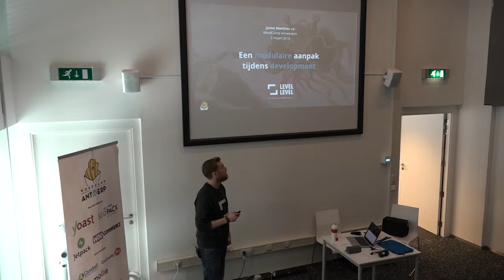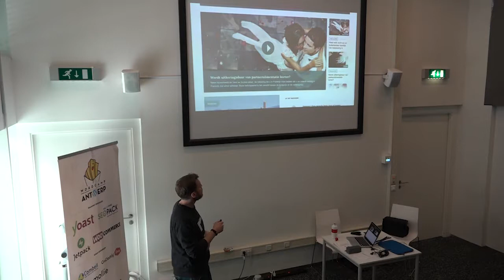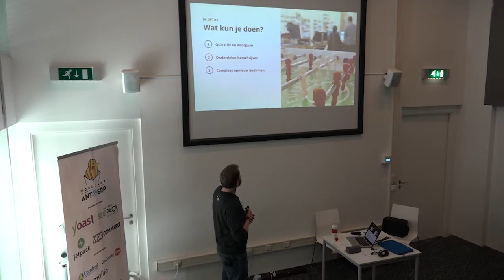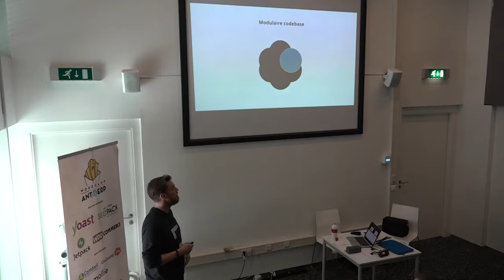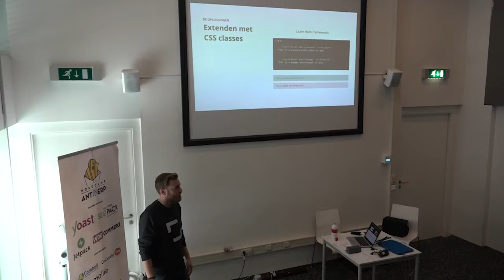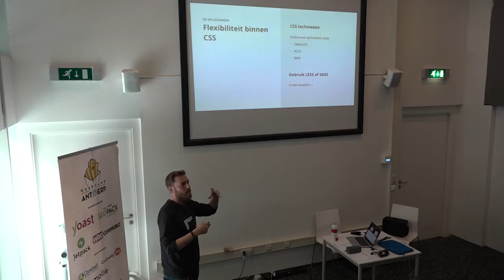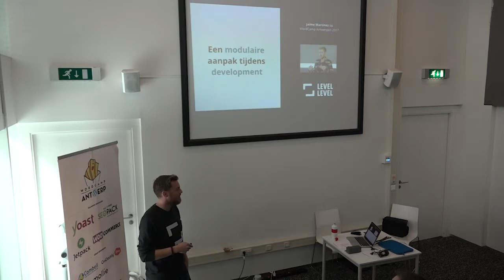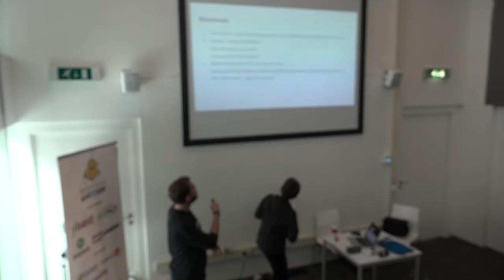Jaime Martínez: A modular approach to WordPress theme development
Bij Level Level hebben we te maken met websites die schaalbaar en flexibel moeten zijn. Tijdens het ontwikkelen van een maatwerkproject willen we een goede basis neerzetten, zodat wijzigingen eenvoudig doorgevoerd kunnen worden en uitbreidingen gebruik kunnen maken van de bestaande onderdelen. Door enkele richtlijnen aan te houden zorgen we ervoor dat we het technisch gezien bij omvangrijke projecten allemaal op een rijtje houden. Denk hierbij aan methodes zoals Object Georiënteerd Programmeren, BEM (CSS) en technieken zoals Twig templating (Clarkson). Dit allemaal zonder het contact met WordPress te verliezen.
Ons doel is om websites op te leveren van hoge kwaliteit welke schaalbaar, stabiel en eenvoudig te onderhouden zijn. Dit resulteert in diverse projecten zoals Autotaalglas, Business Insider Nederland, ABN AMRO Financial Focus, Kansfonds of SOMO.
De klant blij, wij blij.